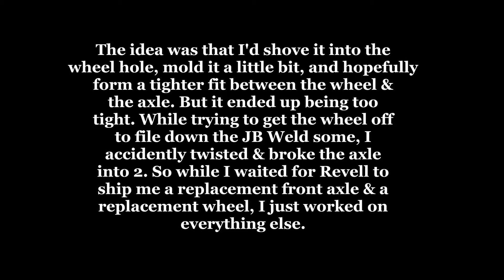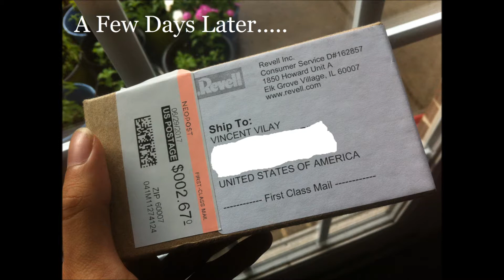1941 Chevrolet Pickup Model.wmv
A Revell '41 Chevy truck plastic model kit, which I decided to turn into an old green, slightly rusted, "barn find" type truck using Apple Barrel paint from Walmart and some Superglue. It was on clearance at Michael's. I didn't put the parts together in the order shown in the video, it was much more random. Took about 2 weeks overall. Worked on it a little bit, day by day, on random parts. Broke an axle halfway through, but I went to Revell's website, filled out the parts replacement form explaining what happened, and Revell kindly sent me a new axle & wheel for free within about 2 weeks. Can't get any
 better than that. That is how all companies oughtta treat their customers. At the end of the video, I decided to put a short, little stop motion. Overall, I think it turned out pretty well, considering that this is my 1st model build. I was a little sloppy with painting and gluing, but I think that helped me more than it hurt me in this case. The song is "Old Green Chevrolet" by Don Rigsby. The engine sound during the stop motion was from a video clip of a 1942 Chevy truck with a 235, inline 6.